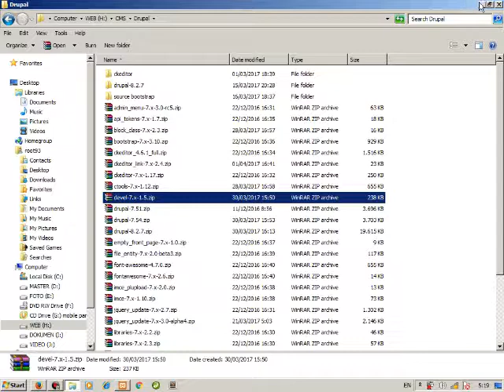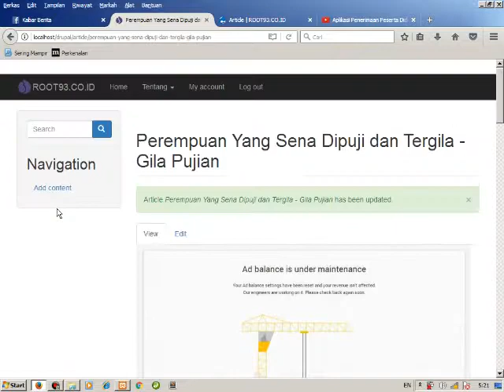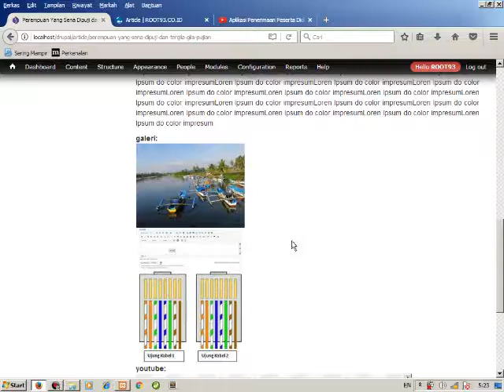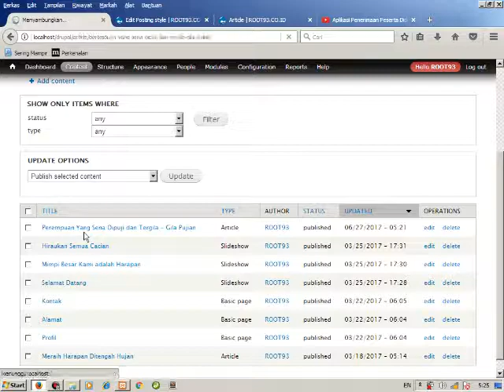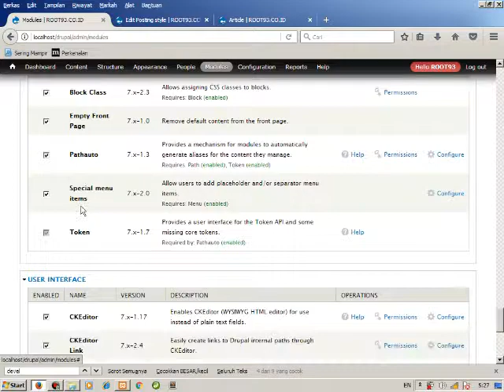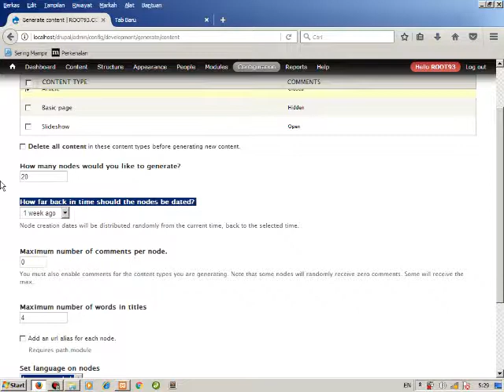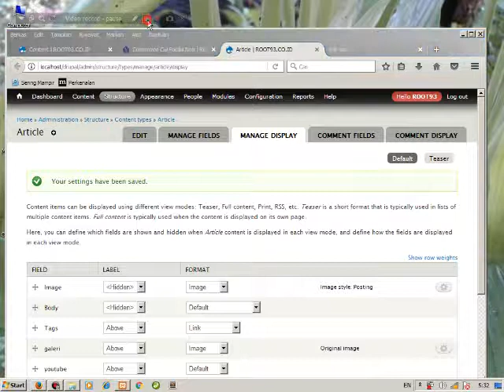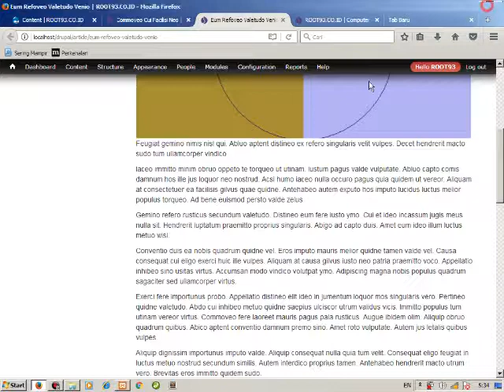Website Cantik Dengan Drupal & Bootstrap - 16 - Instalasi dan Konfigurasi Module Devel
Membuat website cantik dengan drupal dan bootstrap, tahap instalasi module devel. Anda bisa juga artikelnya di root93.
maksud dari  “How for back …… itu adalah  menentukan tanggal pembuatan dari konten artikel yang dibuat